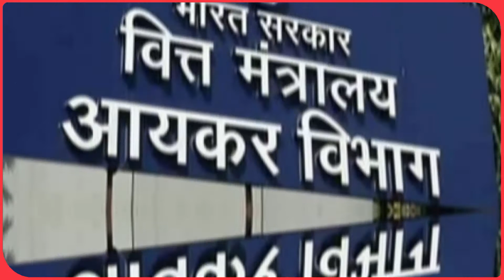Atishi Marlena को आयकर विभाग का नोटिस, AAP ने मामले को बनाया मुद्दा कहा- घटिया राजनीति कर रही BJP